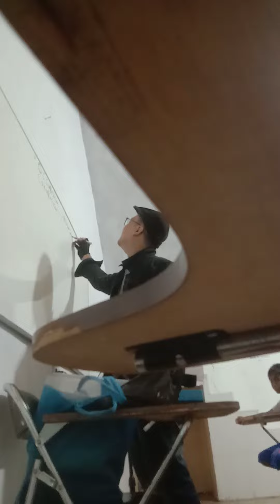firstday on march at genzi smd 2023